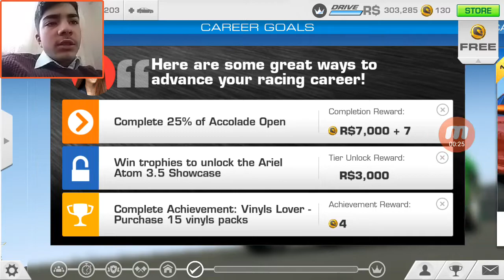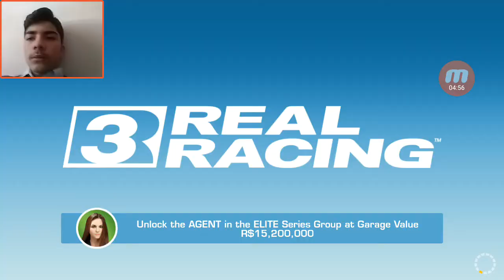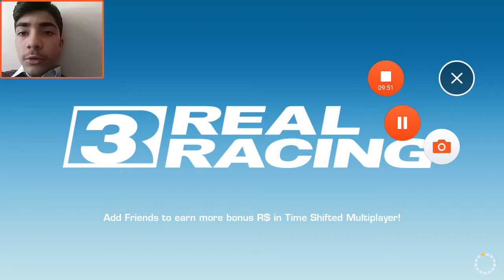2017 model ford gt ile 335 e vurmak!!( real racing3)